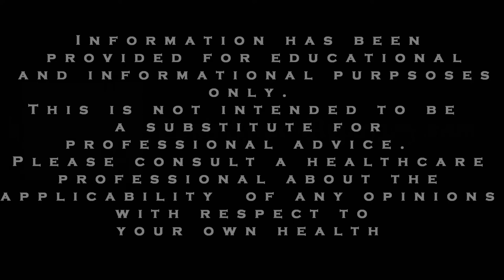Distractions from Electronic Devices: ADHD and Anxiety Tips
Many people struggle with constant distractions due to the prevalence of electronic devices.  What’s more: there is so much information available.  And it’s often information that is interesting to us.  Because advertising and featured articles are often personalized, they can be very appealing.  The problem is, these things often arise when we are needing to focus on something else.  This week's ADHD and anxiety tip provides a solution.